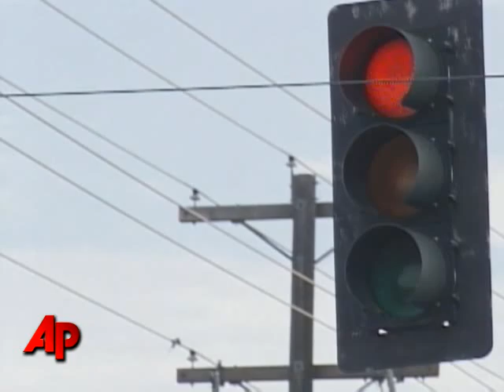Good Samaritan Doused in Urine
A Spokane, Washington, woman thought she was doing a good deed when a car pulled up next to her asking for directions, but she ended up the victim of a bizarre assault last Tuesday evening. (Nov. 4)